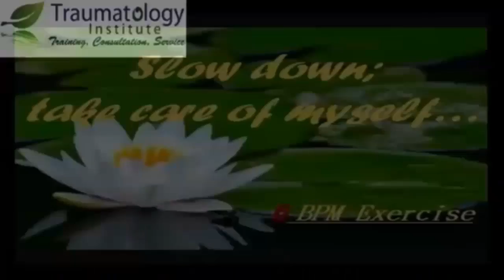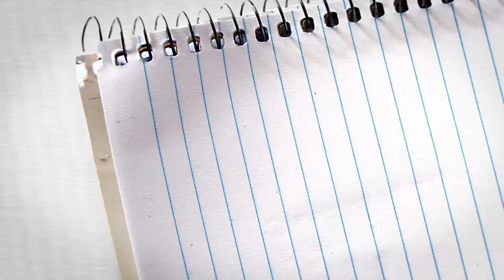Managing the Body! Find Calm Challenge: Week 1 of 10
Hi Everyone! Thanks for joining us on this 10 week Find Calm journey.
In week 1 the focus is Managing the body.  For most people after stress or trauma exposure the body is impacted significantly and we need to tend to this with compassion and skill.
Let's practice together. Please stay focused on your recovery and practice everyday. Wishing you a gentle day. Dr Anna Baranowsky
Week 1 of 10 "Find Calm " video challenge

Have a question? Ask Dr Anna